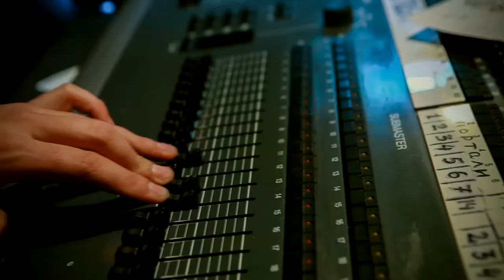Lviv National Opera, Ukraine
Who have not seen the magnificent building of the Lviv National Academic Opera and Ballet Theatre named after Solomiya Krushelnytska; who have not enjoyed its elegant interior; who have not heard the beautiful music of the orchestra, chorus and soloists; who have not been fascinated with professional ballet has never been to Lviv. Our theater is an architectural landmark of our ancient city, an elegant center of elite musical art of Galicia and is depicted on the 20 hryvnia banknote.
Lviv Opera is the first theater in Ukraine, which joined the prestigious international association "Opera Europa" and undertakes successful guest tours in France, Germany, Poland, Italy, Spain and other countries of the world. Thousands of citizens and guests of the city applaud actors for their highly professional art. We invite you to join the admirers, captured by the beauty, which will feel your life with happiness, deep emotions and real joy. Feel the symphony of life in the Lviv National Opera!